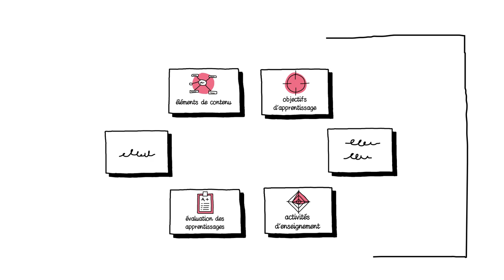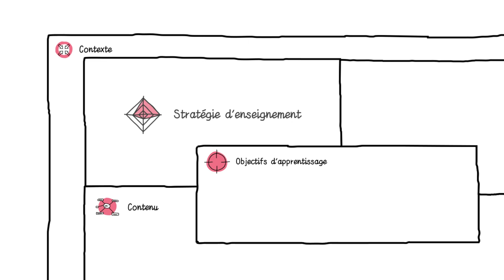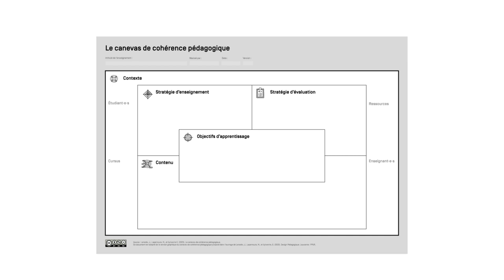Le canevas de cohérence pédagogique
Le canevas de cohérence pédagogique est l’outil central de la démarche présentée dans le livre « Design pédagogique » (Lanarès, Laperrouza, Sylvestre 2023). Il permet d’articuler les différents éléments de votre enseignement de manière visuelle et cohérente. Accompagné du livre, il vous permet d’élaborer la totalité d’un enseignement et de le représenter de façon synthétique.
Découvrez les éléments et la mécanique du canevas dans cette animation.